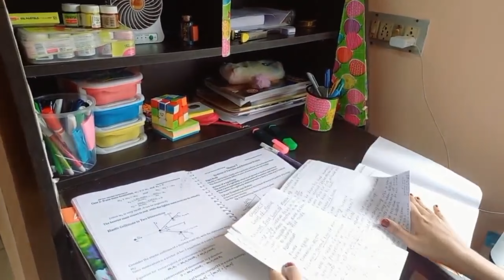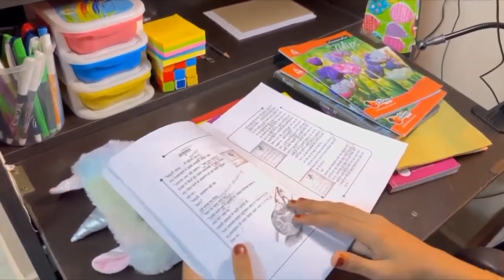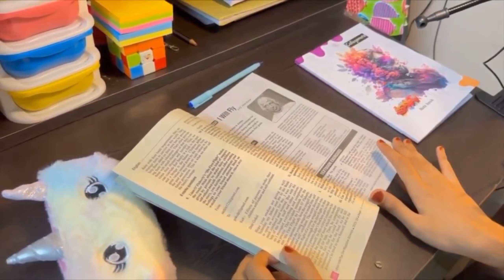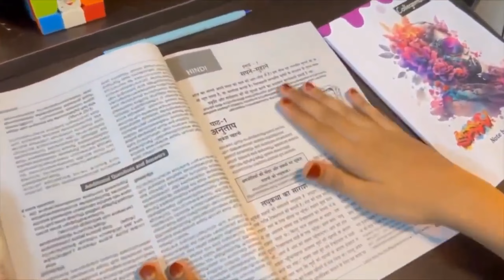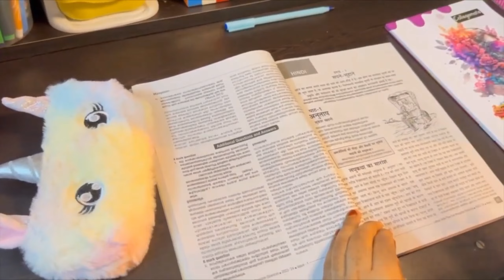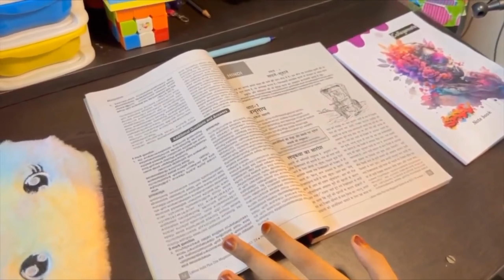Best Study Routine|Scientific Study Method|How To Get Productive